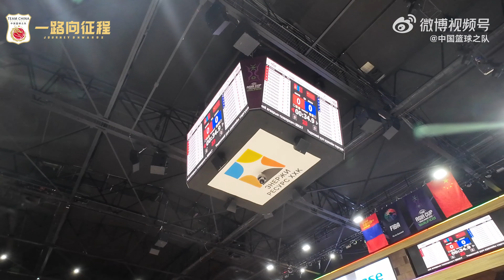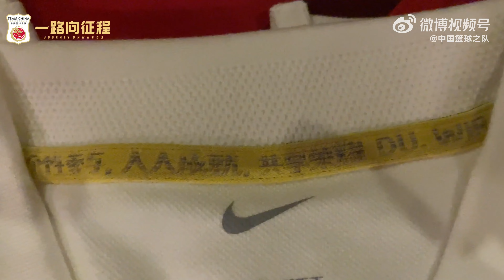中国男篮抵达蒙古国首都乌兰巴托，备战今晚客场对阵蒙古队的FIBA亚洲杯预选赛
微信公众号：北美篮球社